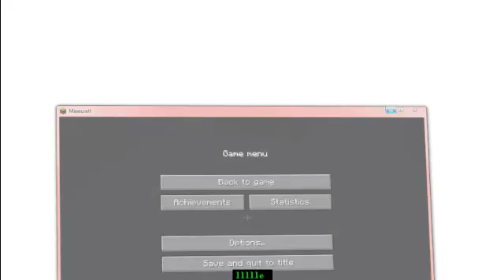Lets Explore Mine Craft Part 30: XP Grinder